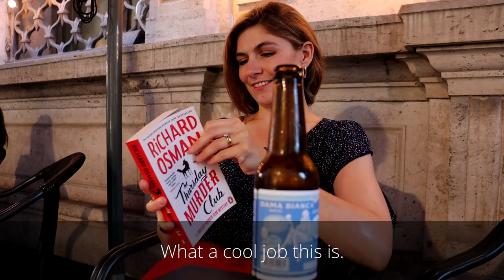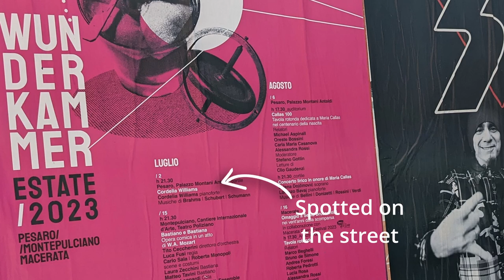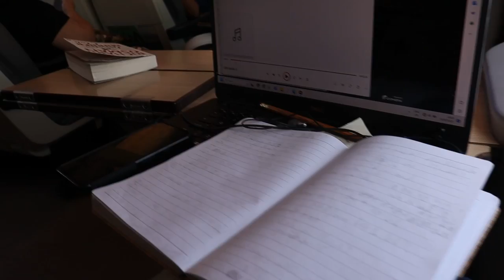Italy recital + new discoveries | Concert pianist | Professional piano behind the scenes | Vlog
The reason why I haven't been making any videos recently - new musical discoveries, explorations, challenges.

Also in this video: traveling to Italy for a piano recital - mini holiday ;-) - and editing my new CD, due out in September.

00:00 Day before
01:40 Concert day, what's been going on
06:02 Bird-related surprise
07:29 Milan, reflections
09:48 CD editing

Recording of the Year - “Extraordinary" (Gramophone); “Williams’ understanding of this music is remarkable… An album to cherish.” (International Piano, Critics’ Choice); "Exquisite" (Classical Explorer)